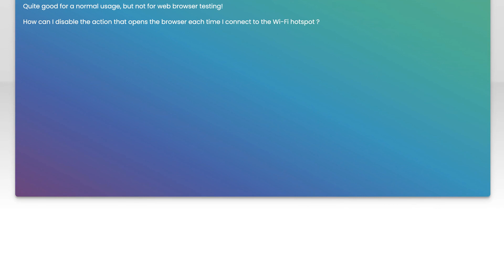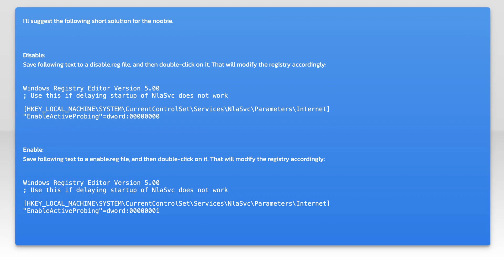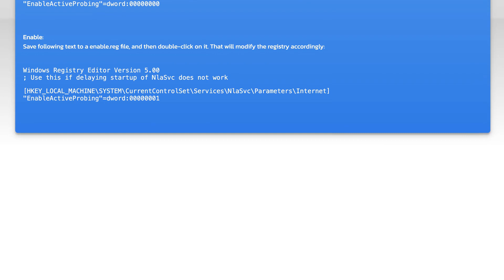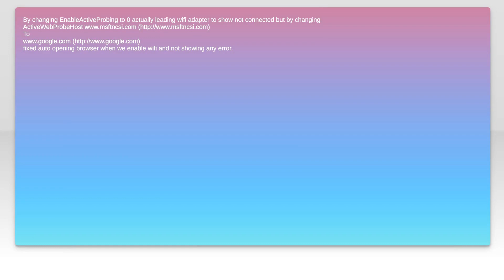How to disable automatically browser opening on Wi-Fi hotspot connection for Win10?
browser: How to disable automatically browser opening on Wi-Fi hotspot connection for Win10?

Related to: browser, automation, windows-10, wifi